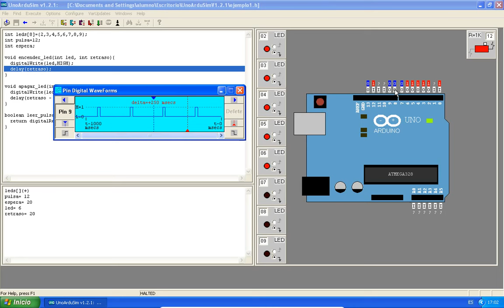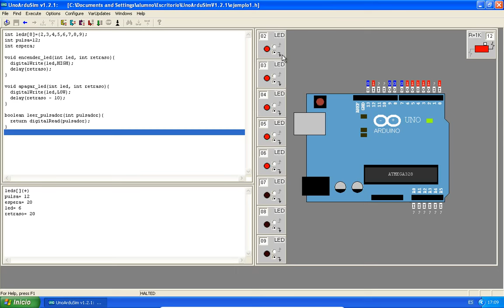unoardusim4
Explicación básica uso programa unoardusim:
- Pines en placa simulada. Analizador lógico.